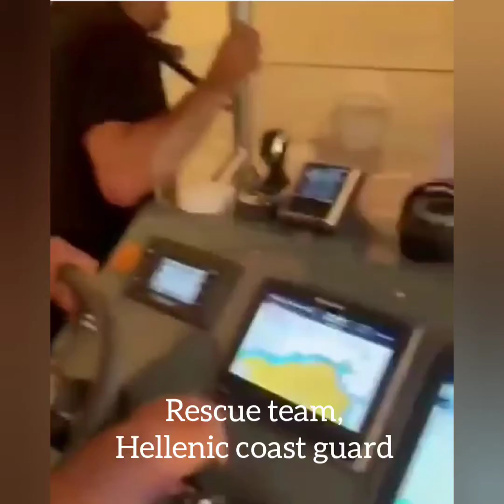Greek fires - wildfire compilation & contribution information - part 3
Nearly 500 fires are simultaneously ongoing all across Greece as of this video.

Note: The fact that only journalists from a humor page bothered to compile a secure list is TRULY a sign of the times...